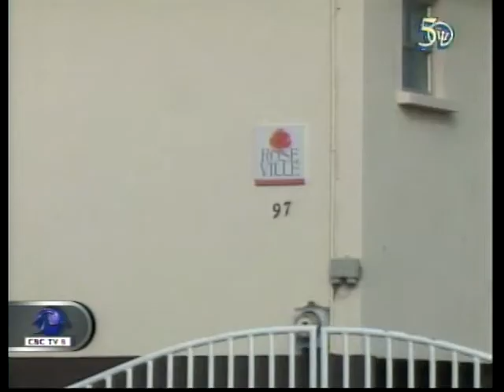CBC NEWS May 19, 2015